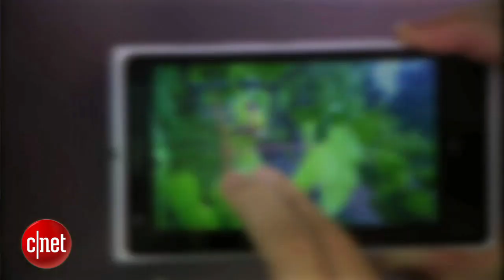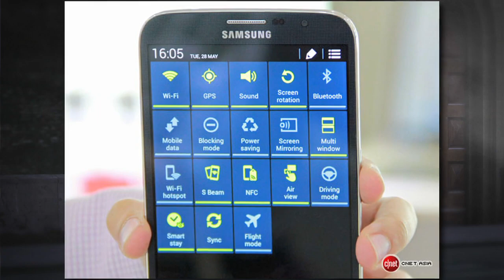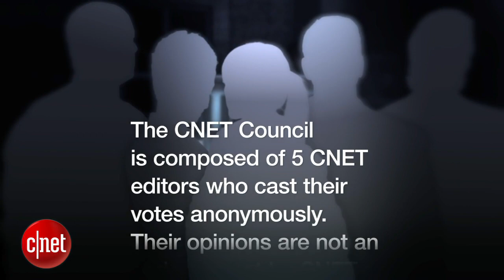Rumor Has It - Samsung pins its hopes on bigger being better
Nokia might be eyeing a 6-inch phone, the iPhone 5S could want you to get it all smudgey, and Samsung is probably working on a 12-inch tablet, because why not?